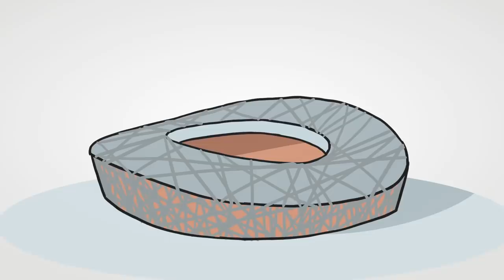Bocetos Dev: K/DA | League of Legends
Pop. Hip-hop. Baladas potentes. El K-pop tiene muchas variantes, ¿cómo eliges la correcta?

En este episodio de Bocetos Dev, los desarrolladores recuerdan algunos de los desafíos en la creación de la canción POP/STARS.

Animación: Ehlboy